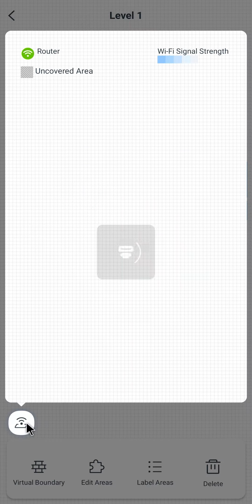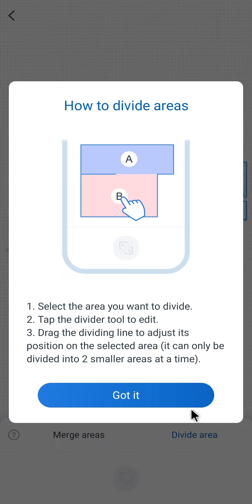3. MAPS MANAGEMENT - APP USAGE (DEEBOT N8 PRO)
Pada Maps Management, Anda dapat melakukan editing map untuk melakukan pembersihan pada Deebot N8 PRO.

Berikut merupakan video yang menunjukkan isi konten penggunaan Deebot N8 PRO yang akan Anda dapatkan.
00.00 Intro
00:07 Maps Management
02:07 Outro

Deebot N8 PRO dilengkapi dengan Auto Empty Station sehingga akan memudahkan pekerjaan Anda saat melakukan pembersihan.